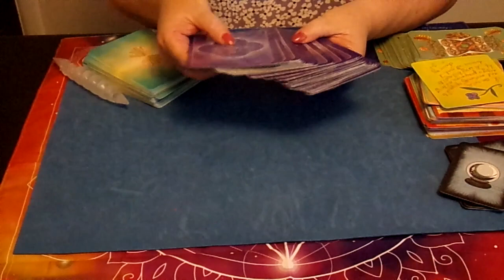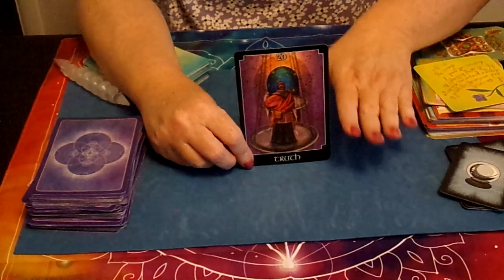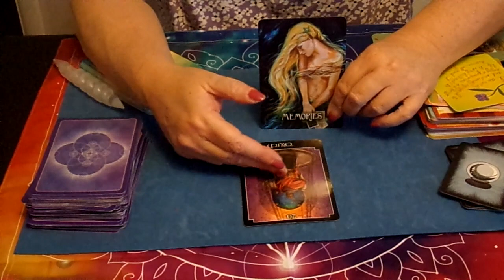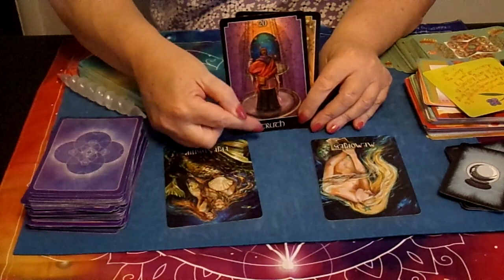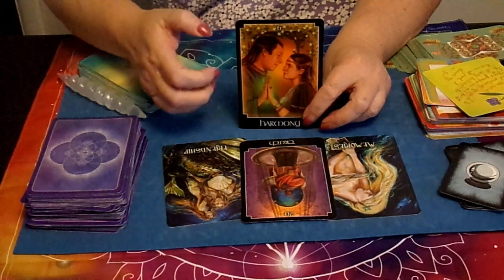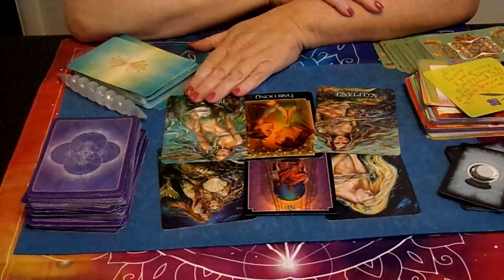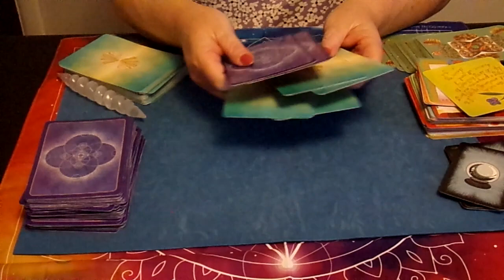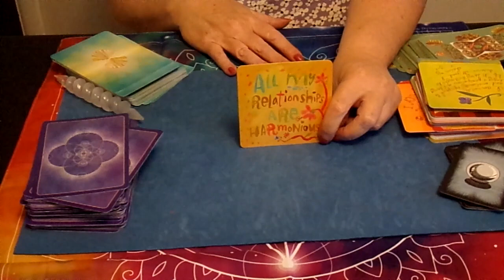Capricorn Weekly Tarot. Truth of the Matter Shows Up. April 9th through 23rd.